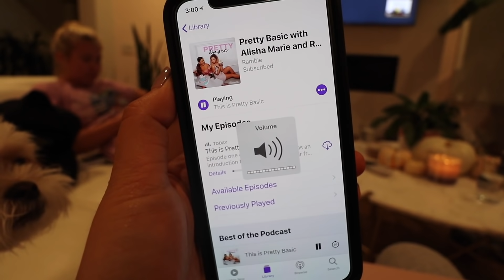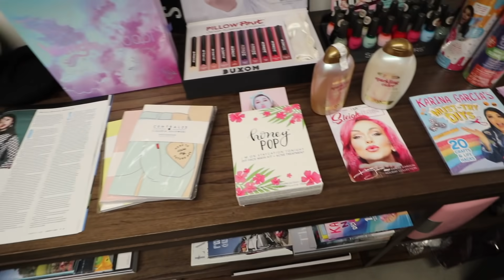THE SECRET IS FINALLY OUT!!